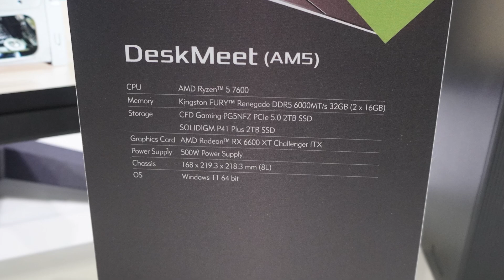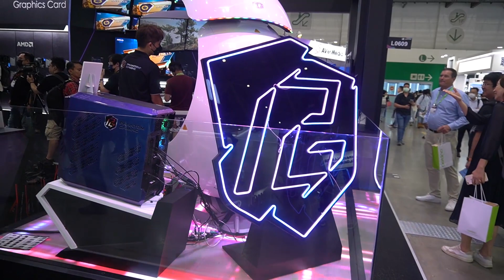Gak Sabar Menanti Monitor ASROCK Terbaru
di computex 2023 Asrock mengenalkan beberapa product baru nya,mulai dari Mobo,GPU bahkan sampai monitor,salah satu nya monitor kelas Low yg udahh pake layar IPS dana punya refresh rate 100Hz ini sih bakalan di nanti pastinya di indonesia sama kaum kerehore,video lengkap bisa simak video di atas yaaa.

Barang Ex Review Kadang di jual di :
Adhacomputer